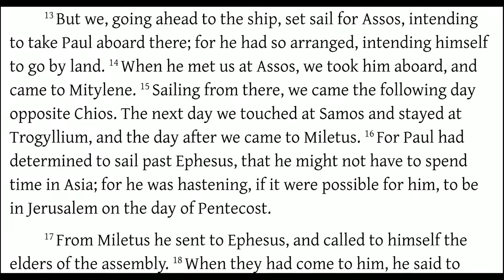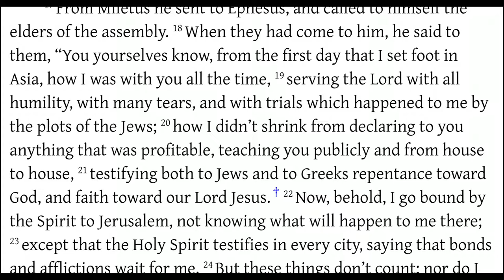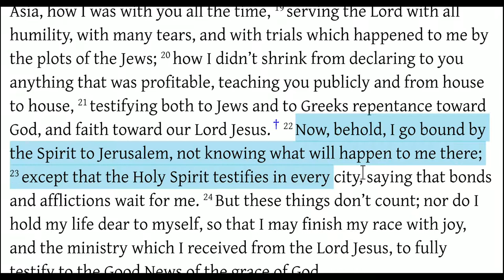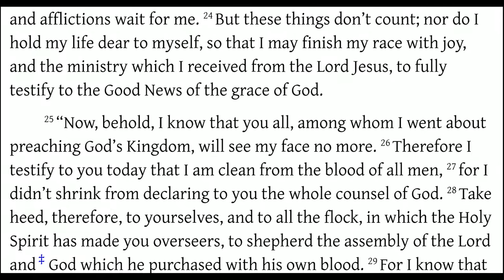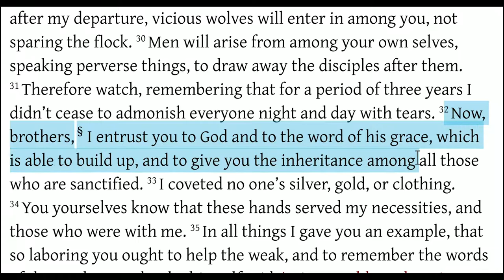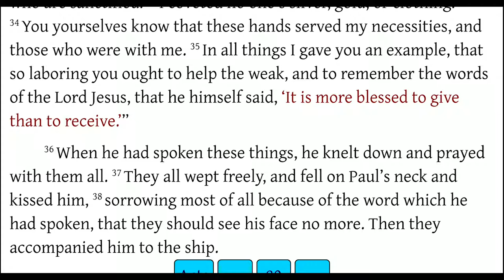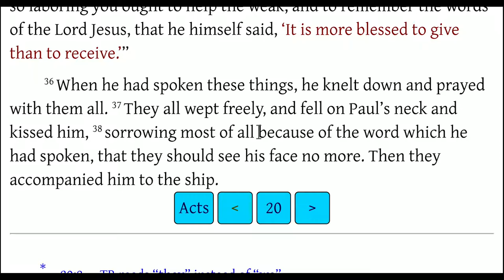Acts 20:18-38 Paul's Farewell, and the Mysterious Saying of Jesus?